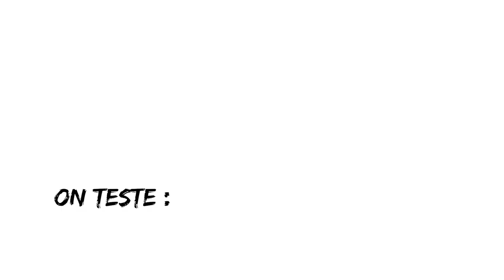Pokemon Arceus : fini les arènes et les badges !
On essaye le Pokemon Arceus, et on voit ensemble les nouvelles mécaniques de jeu de ce nouvel opus !

Vous voulez acheter Pokemon Arceus ?